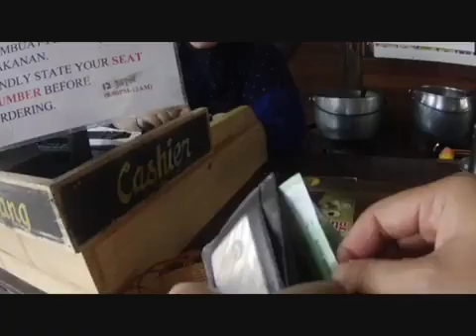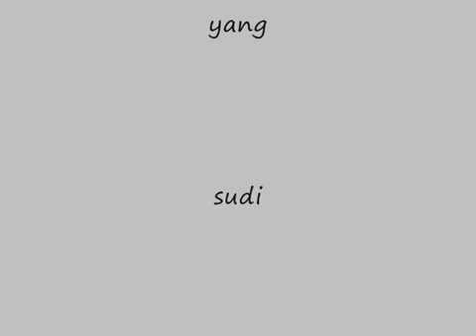Car Free Day - JB ( Ride Electric Scooter - part 2 )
Assalamualaikum..
aritu saya ada join car free day jb bersama dengan group scooter electric jb ( SFMY )..so saksikan video ini..semoga terhibur..terima kasih..